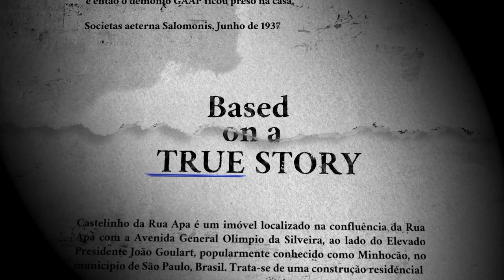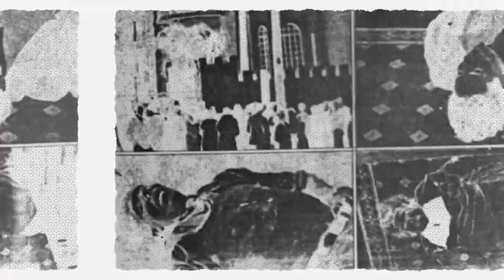Opus Castle - Trailer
PARTICIPE DOS NOSSOS CANAIS E NÃO PERCA AS NOVIDADES DO ARKADE!